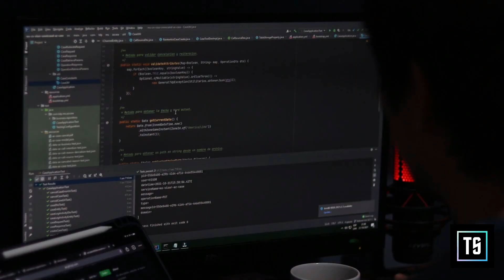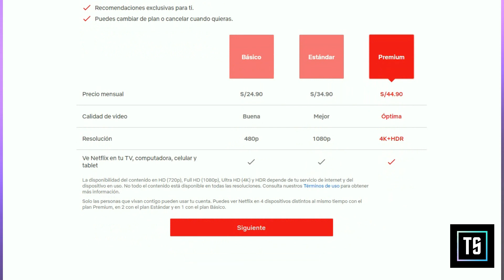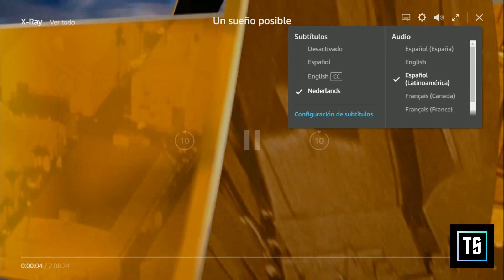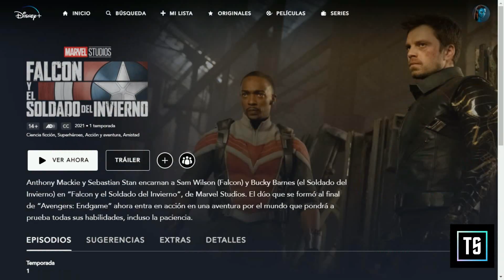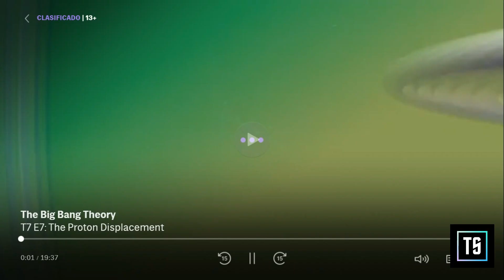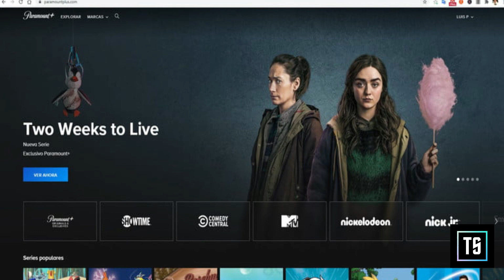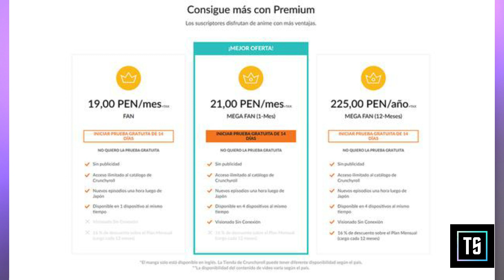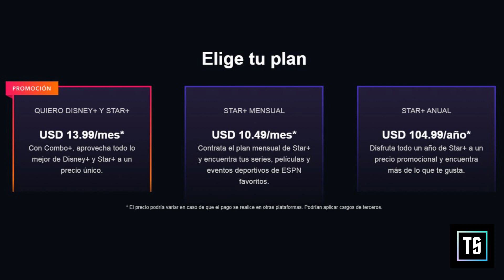Esta es la mejor plataforma de Streaming para el 2022 - Todas los detalles que necesitas saber...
Esta es la mejor plataforma de Streaming para el 2022 - Todas los detalles que necesitas saber antes de comprar estas plataformas.

00:00 Presentación
00:50 Intro
01:10 Netflix
03:28 Prime Video - Amazon
07:09 Disney Plus
10:25 HBO max
12:38 Paramount Plus
14:26 Crunchyroll
17:12 Star Plus
19:33 Conclusiones

~ ~ ~ ~ ~ MÁS VIDEOS ~ ~ ~ ~ ~

Estamos en todos estos medios para informarte a detalle la tecnologia del momento.